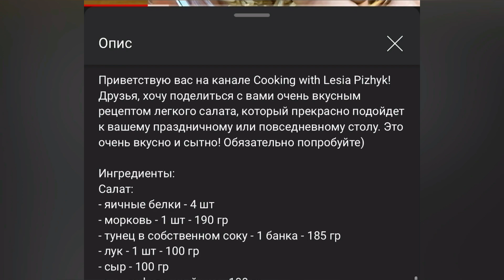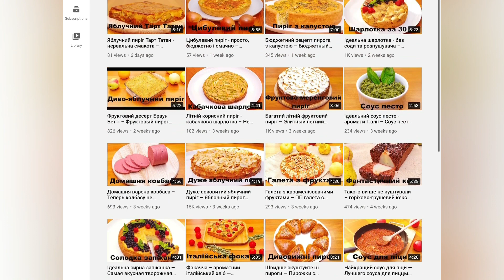СВЯТКОВИЙ МОРКВЯНО - ГАРБУЗОВИЙ КЕКС – ИДЕАЛЬНЫЙ ПРЯНЫЙ КЕКС С НОВОМУ ГОДУ – PUMPKIN CARROT CAKE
Друзі, як швидко летить час! За два місяці зустрічатимемо Новий рік! Думаю, саме час потихеньку складати список страв, які готуватимемо до новорічного та різдвяного столу.
Ось вам один із варіантів святкового пряного кексу, який нікого не лишить байдужим! Сьогодні ми приготуємо пряний, ароматний та соковитий морквяно – гарбузовий кекс з цитрусовою ноткою, святковим пряним смаком і багато-багато хрустких горішків …. . Смакота і годі!

Інгредієнти (260 х 55 mm):
- гарбуз – 300 гр
- морква – 200 гр
- пшеничне цільнозернове борошно (інше) – 120 гр
- кукурудзяне борошно (інше) – 120 гр
- мед (цукор) – 200 гр
- яйця (С1) – 3 шт
- волоські горіхи – 150 гр
- оливкова олія (інша / вершкове масло) – 100 мл
- сода – 1,5 ч.л.
- розпушувач тіста – 0,5 ч.л.
- цедра 1 лимона / апельсина
- кориця – 1 ч.л.
- мелений імбир (свіжий) – 0,5 ч.л.
- сіль – дрібка
- мускатний горіх – дрібка
- мелена гвоздика – дрібка

Випікати 60 хвилин при 170 градусах.

Welcome to my Cooking with Lesia Pizhyk channel!
Time flies too fast! New Year is coming soon! I think Now it's time to think about setting the table and dressing it with.
So, I would like to suggest a super festive pumpkin carrot cake recipe! It's so delicious! It's definitely!

Ingredients (260 x 55 mm):
- pumpkin - 300 g
- carrots - 200 g
- whole wheat flour (other) - 120 g
- corn flour (other) - 120 g
- honey (sugar) - 200 g
- eggs (C1) - 3 pcs
- walnuts - 150 g
- olive oil (other / butter) - 100 ml
- peel of 1 lemon / orange
- cinnamon - 1 tsp.
- ground ginger (fresh) - 0.5 tsp.
- salt - a pinch
- nutmeg - a crumb
- ground cloves - a pinch

Bake it at 170 degrees (338 degrees F) for 60 min.

Поздравляю вас на канале Cooking with Lesia Pizhyk!
Друзья, как быстро летит время! Через два месяца будем встречать Новый год! Думаю, самое время потихоньку составлять список блюд, которые будем готовить к новогоднему и рождественскому столу.
Вот вам один из вариантов праздничного пряного кекса, который никого не оставит равнодушным! Сегодня мы приготовим пряный, ароматный и сочный морковно – тыквенный кекс с цитрусовой ноткой, праздничным пряным вкусом и много-много хрустящих орешков…. . Вкусноснота да и только!

Ингредиенты (260 х 55 ):
- тыква – 300 гр
- морковь – 200 гр
- пшеничная цельнозерновая мука (другая) – 120 гр
- кукурузная мука (другая) – 120 гр
- мед (сахар) – 200 гр
- яйца (С1) – 3 шт
- грецкие орехи – 150 гр
- оливковое масло (другое/сливочное масло) – 100 мл
- сода – 1,5 ч.л.
- разрыхлитель теста – 0,5 ч.л.
- корица – 1 ч.л.
- молотый имбирь (свежий) – 0,5 ч.л.
- соль – щепотка
- мускатный орех – щепотка
- молотая гвоздика – щепотка

Выпекать 60 минут при 170 градусах.